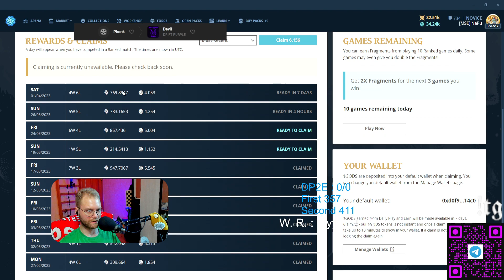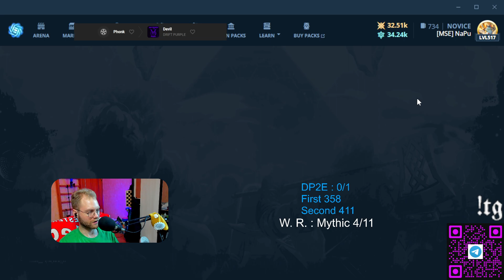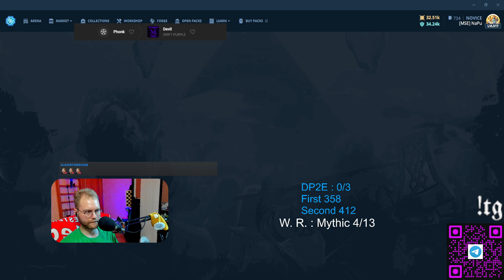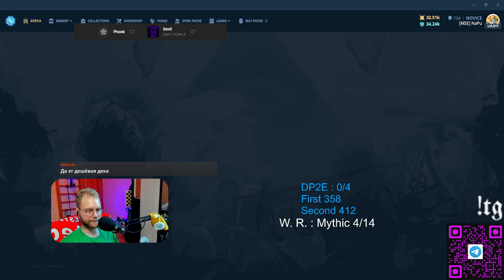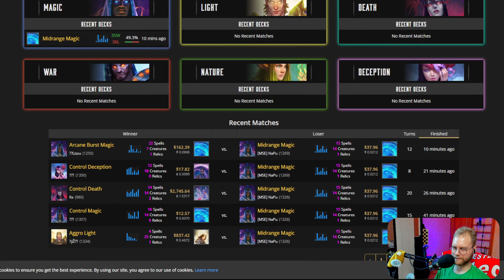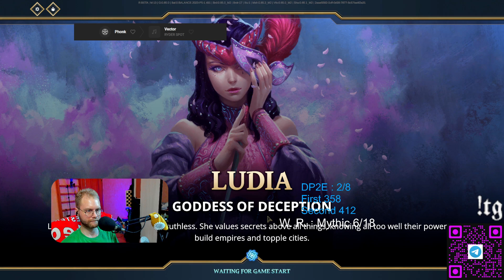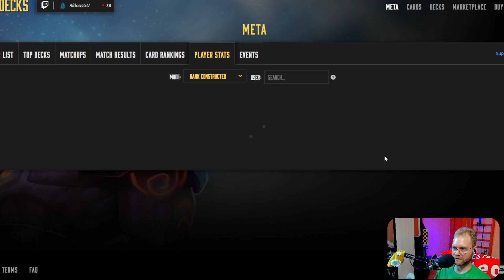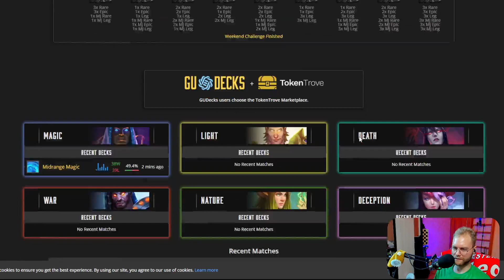Gods unchained - ГЕЙМПЛЕЙ МИДРЕНЖ МАГ ЗА 44$ DP&E +WR КАК ИГРАТЬ ПРОТИВ ШЕЙХОВ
Регистрируйся по ссылке и получи вместе со мной 10 монет годс при достижении 6 ранга М+